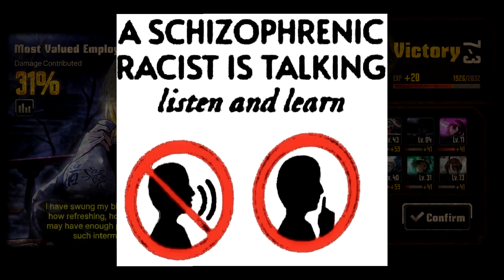[IRL STREAM LIVE From The P Corp Backstreets] - Limbus Company #74 (Canto 7)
chat is this for real?